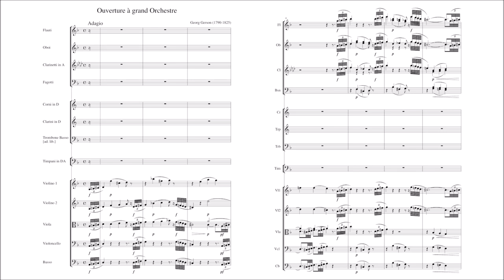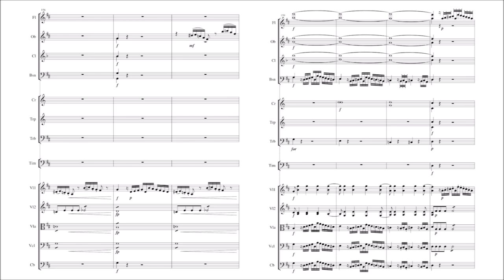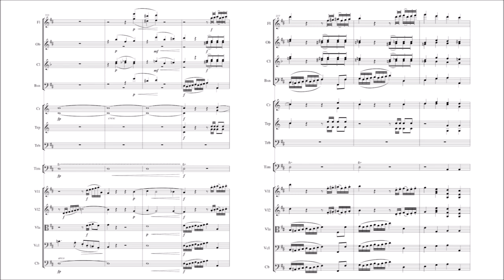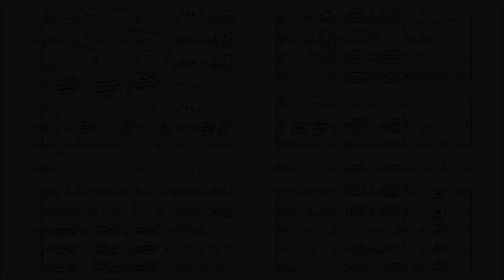Georg Gerson – Overture in D major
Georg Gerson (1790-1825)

Overture, G.60 (1814 [Version II])